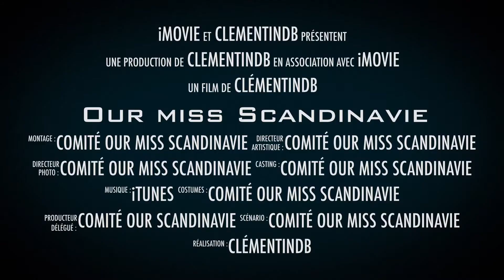Bande d'annonce du Show du 6/08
Bande d'annonce du show d'Our Miss Scandinavie du 6/08